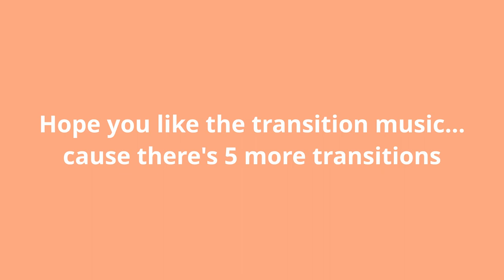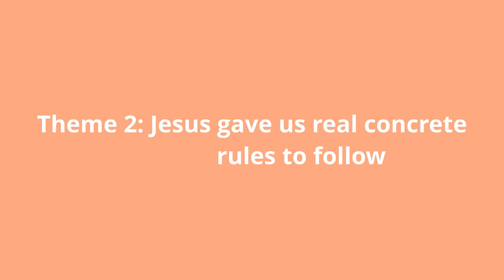Anabaptist Pacifism. Good, Bad, or Ugly? || The Politics of Jesus BOOK REVIEW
'The Politics of Jesus' by John Howard Yoder has been deemed one of the most important theology books of the twentieth century. In this video I summarize and review the book, breaking down his Anabaptism, pacifism, apocalyptical theology and more. Stanley Hauerwas, Fleming Rutledge, David Bentley Hart, N. T. Wright, William Lane Craig and Christianity Today have referenced Yoder's book as one of the most influential books in recent theology (influential doesn't mean they agree!). Hope you find this helpful!